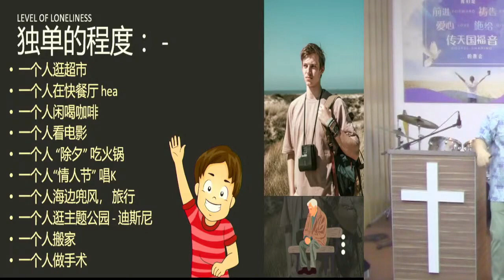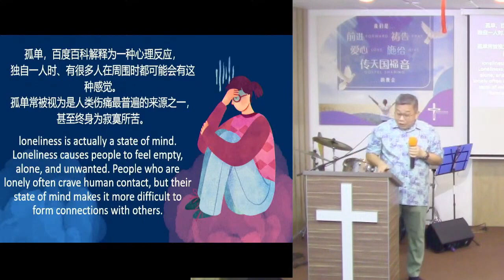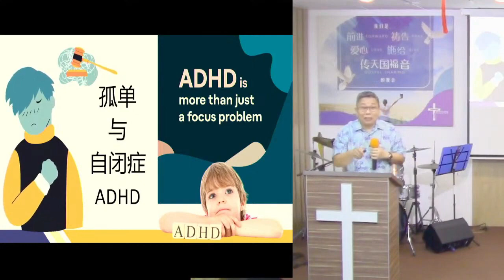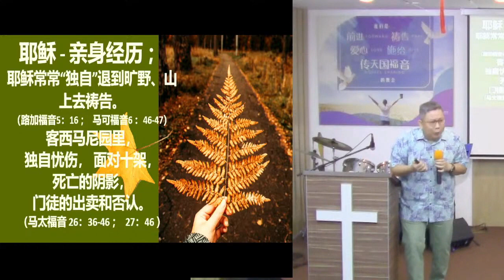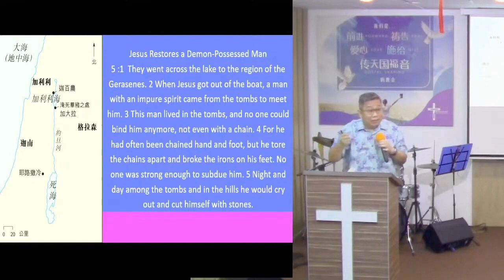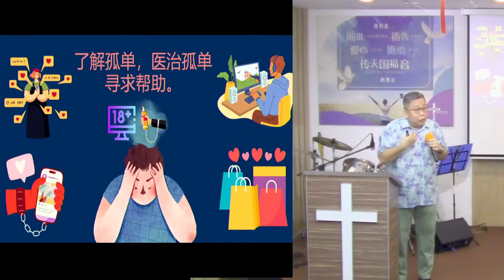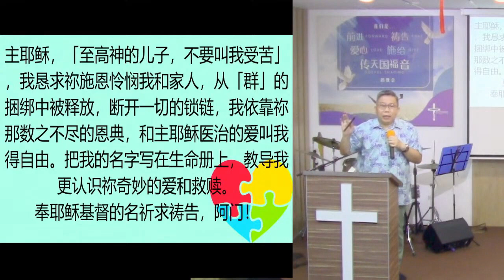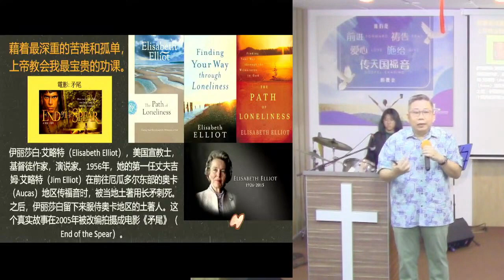18 02 2024 · 主日聚会 · 耶稣与孤单的人 · 钟麟兴弟兄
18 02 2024 · 主日聚会 · 耶稣与孤单的人
讲员：钟麟兴弟兄